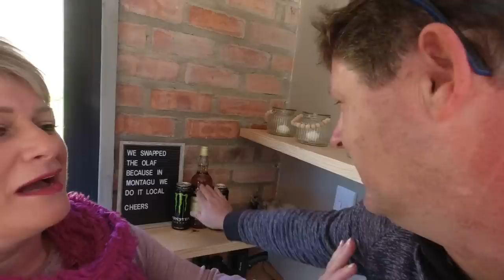Montagu accommodation at it's best. Exhale Cottage near Cape Town.